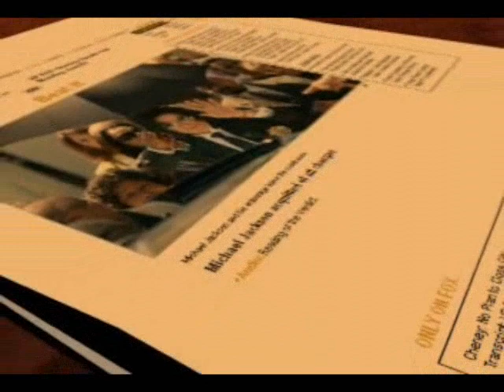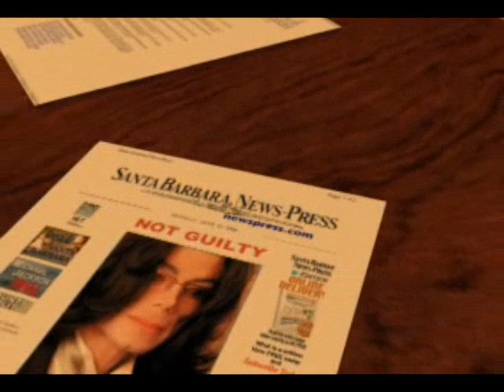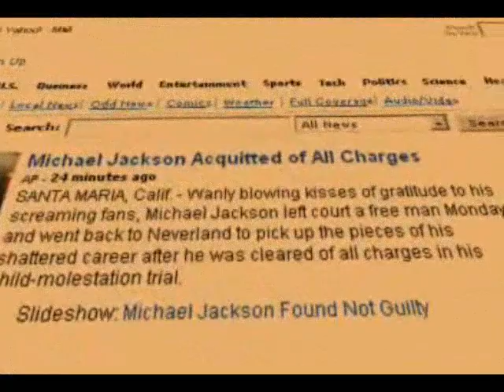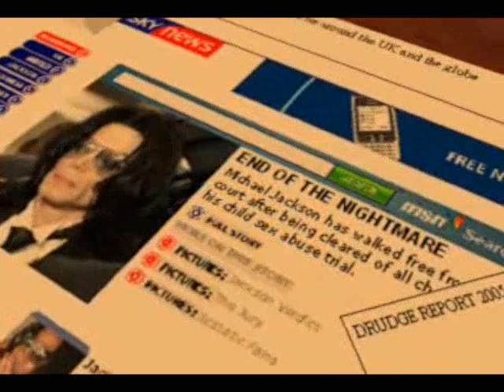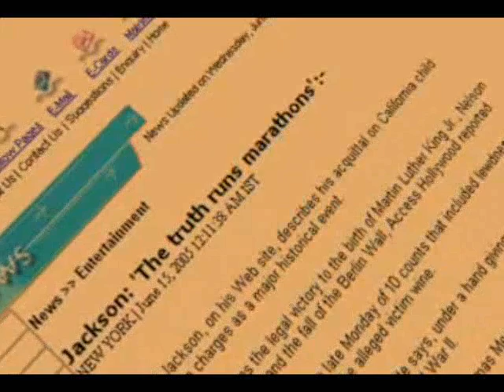Michael Jackson Not Guilty Acquittal Vindication Exoneration Special 2005 Part 2/5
Part 2/5: A comprehensive, independently created 40+ minute special about the full acquittal of Michael Jackson in 2005. The special includes hundreds of news segments from many networks, the full verdict reading, front pages from around the world, interviews with the jury, lawyers, prosecutors, friends, and talking heads galore. An emotional journey.

Contents:

01 - Introduction
02 - Deliberation Process
03 - Verdict Reached
04 - The Verdict
05 - The Aftermath
06 - Front Pages From Around the World
07 - Credits